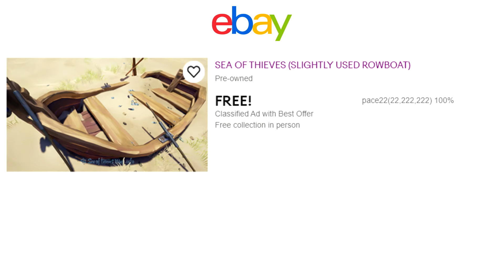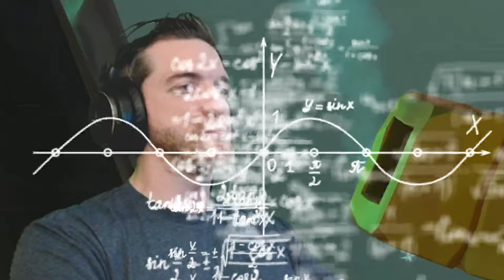An entire server around FORT OF THE DAMNED! (NO ONE KNOWS WHATS GOING ON?) HOTMICS! - Sea of Thieves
An interesting server for you today! Multiple ships sighted at a Fort of the Damned, when we arrive, everyone's kinda fighting, but kinda not? Everyone's friends and having a good time? Betrayals? We're not even sure. Enjoy!

➡️ Socials!

➡️ Hash Tags!